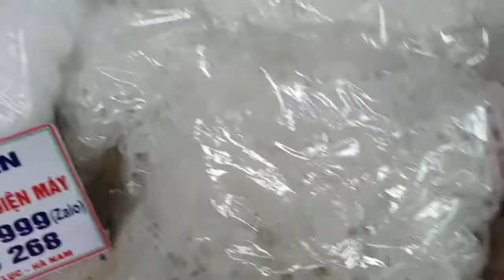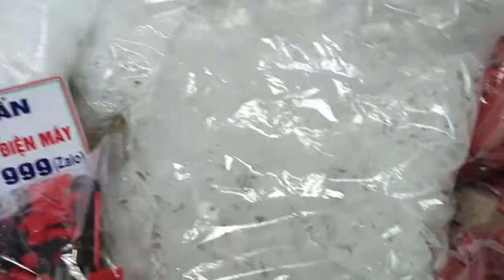kìm ke nêm, ke xoáy tái sử dụng, khuôn lối đi sân vườn